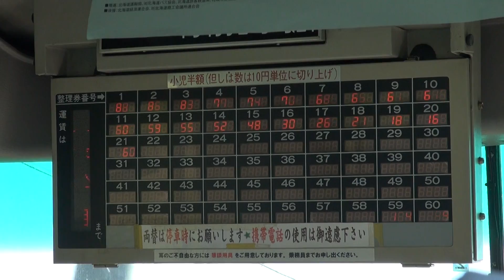沿岸バス アナウンス 留萌～旭川駅前行き（36）「（秩父別）2条8丁目」[秩父別町]